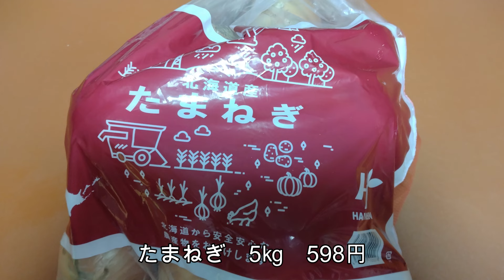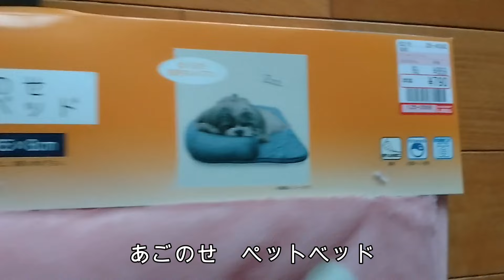【札幌】休日のコストコと、松尾ジンギスカン～！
2024年10月のコストコ購入品紹介と、札幌の松尾ジンギスカン（ランチ）紹介～